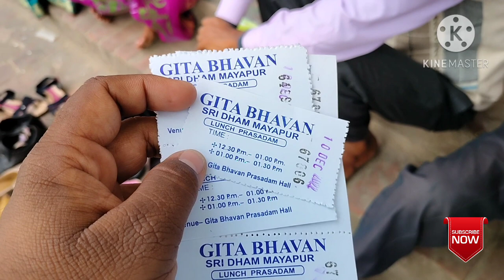MAYAPUR VLOG PART-2 Mayapur Tour, Hotel, And Mayapur Prasad all Details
OUTSIDE HOTEL-
BHAKTA BHAWAN GUEST HOUSE
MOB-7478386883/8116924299